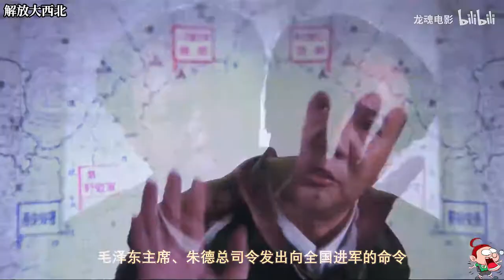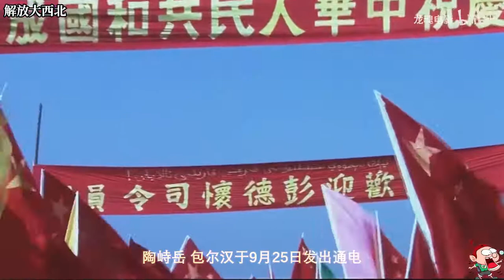彭将军调兵遣将，解放军和敌军决战兰州，和平解放新疆全境，解放大西北，战争电影